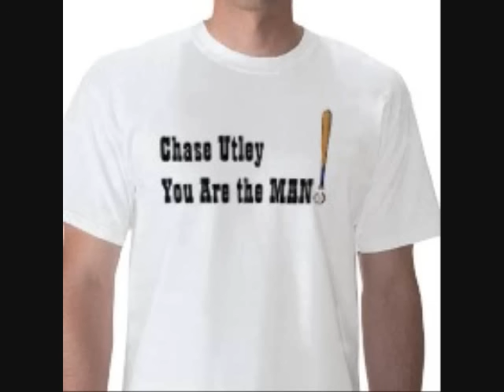Chase Utley you are the Man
You are the Man